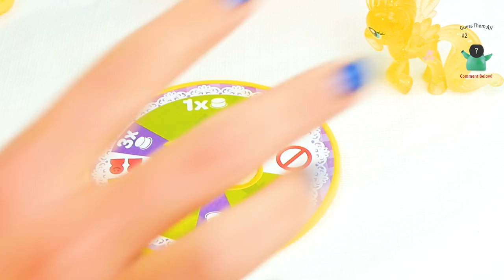My Little Pony Greedy Granny Commander Tempest Game and Learn Colors & Numbers w Pinkie Pie!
My Little Pony Greedy Granny Commander Tempest Game and Learn Colors & Numbers w Pinkie Pie, Fluttershy, Rarity & Rainbow Dash who are playing the Greedy Commander Tempest Game to get all the Cookies they made for the Sugar Cube Corner back, while Learning Colors & Numbers! They have to spin, press the alarm and take Cookies without waking Commander Tempest! Both Pinkie Pie and Fluttershy wake up Commander Tempest and are captured! Rainbow Dash and Rarity continue the Game to save them and retrieve the Sugar Cube Corner Cookies!

This 2017 My Little Pony Greedy Granny Commander Tempest Game Kids Toy Video is perfect for Children who like My Little Pony Toys, the Greedy Granny Game, Cookies, Learning Numbers and Learning Colors!